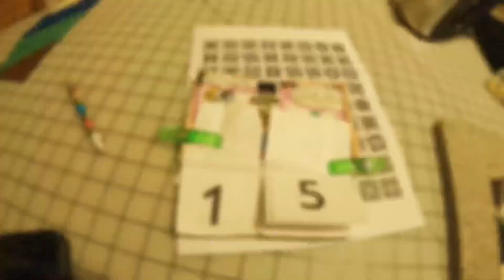Baby T quilt along 9-16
Do you need every little step? I like these murals my GoPro can create, but let me know if you want any specific segment in more detail.